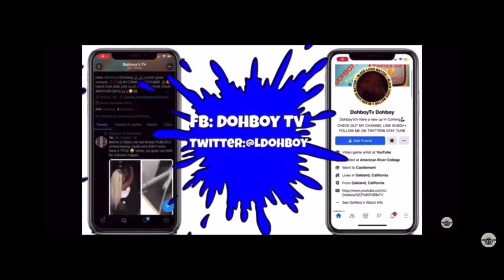A$AP Rocky Allegedly In Video Shooting His Friend A$AP Relli Showed by Prosecutor 🤯 Will He Beat It